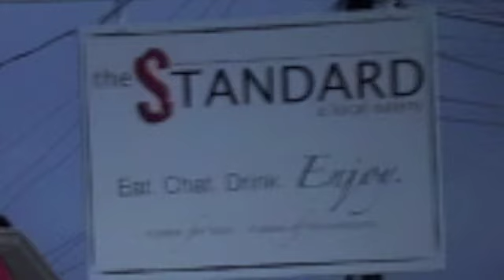Restaurant Review: The Standard Eatery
This vlog focuses on the visit to The Standard Eatery, a restaurant founded, owned & operated by Deaf Chef Matt O'Varanese.

for further details on the restaurant.  Highly recommend the restaurant to anyone else.

Cheers,

R-